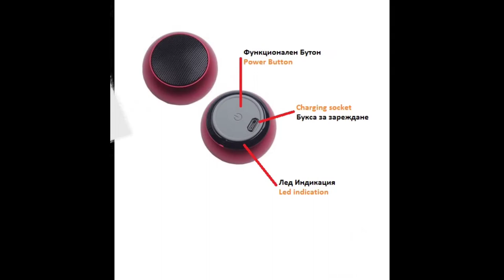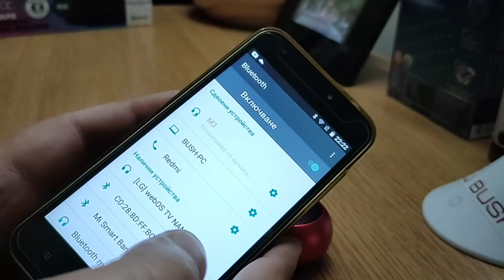JBL M3 Mini Portable Bluetooth Speaker/ JBL M3 Мини преносима Bluetooth колонка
JBL M3 Mini Portable Bluetooth Speaker
• Ultra mini boost wireless portable bluetooth speaker with incredible sound quality performance by a 4W speaker driver for rich bass, deep sound and low harmonic distortion
• Built-in microphone for hands-free calling function enables users to answer an incoming call without delay
• Playtime: Up to 2,5 hours playing time with the built-in rechargeable 300mAh Li-po battery. Fully recharge in just 2 hours using the included Micro USB cable.
• Frequency range: 20Hz - 20KHz,
• Wireless range: 10 meters
Small body with big sound, you can bring it to everywhere or hang it on your bag as a fashion accessory. 4W Driver delivers offers loud high-fidelity stereo sound even at the max volume. TWS bluetooth speaker, activate true wireless stereo sound by paring 2 speakers, press the button of one for one second, the 2 speakers would be connected.Luxury aluminium design to give you a excellent touch.A noise-cancelling microphone enable hands-free calling 300 mAh Lithium-ion Polymer Battery guarantees to play 3  hours continuously Compatible with most your Bluetooth-equipped devices, outstanding connection range of up to 10 meters.

JBL M3 Мини преносима Bluetooth колонка
• Ултра мини безжичен преносим bluetooth високоговорител с невероятно качество на звука от 4W драйвер за високоговорител за богат бас, дълбок звук и ниско хармонично изкривяване.
• Вграден микрофон за функция за разговори със свободни ръце позволява на потребителите да отговорят на входящо повикване без забавяне
• Bluetooth версия: Bluetooth v5.0
• Време за възпроизвеждане: До 2,5 часа, с вградената акумулаторна 300mAh Li-po батерия. Напълно презареждане само за 2 часа с помощта на включения Micro USB кабел.
• Честотен обхват: 20Hz - 20KHz,
• Безжичен обхват: 10 метра
Малко тяло с мощен звук, можете да го носите навсякъде или да го закачите на чантата си като моден аксесоар. 4W драйвер предлага силен висококачествен стерео звук дори при максимална сила на звука. TWS bluetooth високоговорител, активирайте истински безжичен стерео звук чрез свързване на 2 високоговорителя, натиснете бутона на единия за една секунда и двата ще бъдат свързани. Луксозен алуминиев дизайн, за да ви осигури отлично докосване. Шумоподтискащ микрофон позволява разговори със свободни ръце, 300 mAh литиево-йонна полимерна батерия гарантира 2,5 часа непрекъснато възпроизвеждане. Съвместим с повечето устройства, оборудвани с Bluetooth, обхват на връзка до 10 метра.